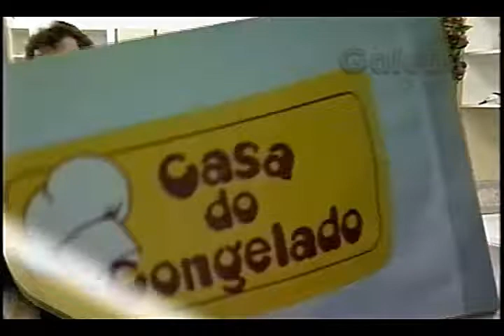CASA DO CONGELADO CRIS GALEBE 23 02 1996 1